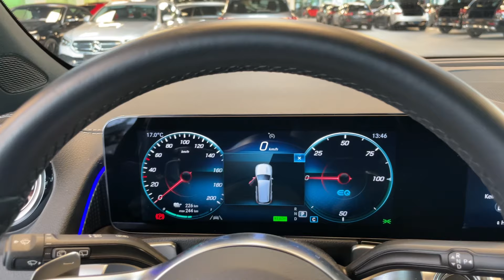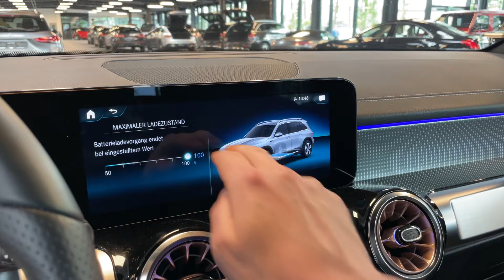18976 Mercedes-Benz EQB 350 4M Electric Art Night Advanced Plus DAB